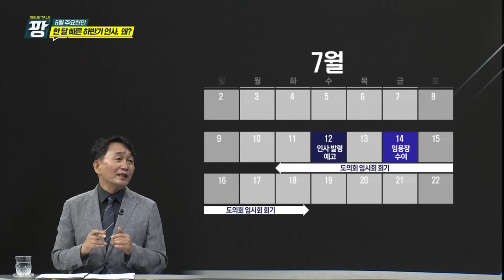KCTV [이슈토크 팡] 6월 제주 현안_한 달 빠른 하반기 인사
민선8기 출범 1주년
오영훈 도지사
도민 정부 시대
실용적 접근법
집단 지성
제주 미래 먹거리
UAM
우주 산업
그린수소
바이오
기업 상장
수소경제
제2공항
상장기업
환경영향평가
이례적 인사
발탁추천제
추천위원회
핵심과제
불수용 재정 특례